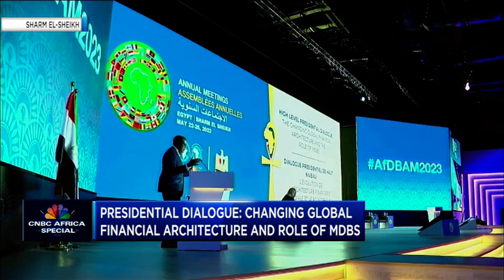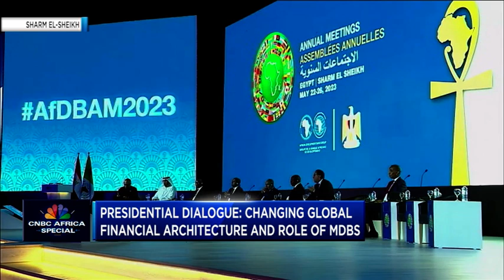African Development Bank Annual Meeting 2023 Opening Ceremony and High Level Presidential Dialogue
Multi-lateral development financial institutions have, collectively and individually, played a significant role in supporting countries during major global economic challenges. To kick-start the knowledge events during the 2023 Annual Meetings, the African Development Bank aims to bring together Heads of States and Governments and global experts to a dialogue on the changing global financial architecture and the role of multi-lateral Development Banks.